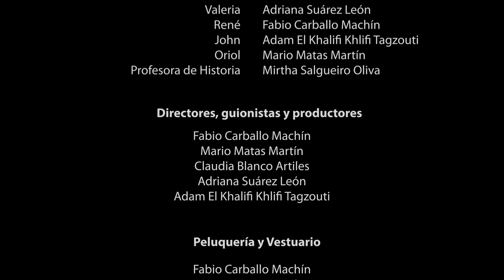Derivé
IES Tablero I Aguañac
Bachillerato

SINOPSIS: Tatiana, una adolescente desganada por los estudios, se deja ayudar por Valeria, René, John y Oriol, sus compañeros de clase. Una mañana, al llegar al instituto, recibe la nota de historia. Valeria, su mejor amiga, se percata de lo sucedido y opta por ayudarla con el resto de sus compañeros, hasta que un nuevo amanecer la despierta en su realidad.